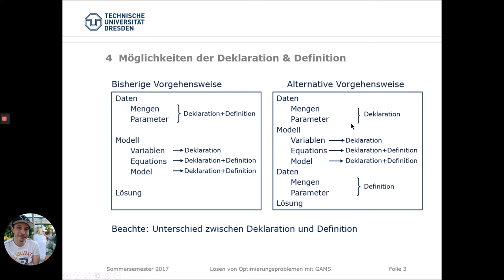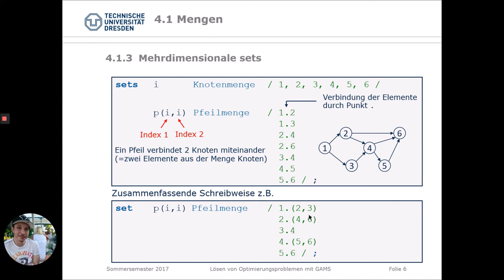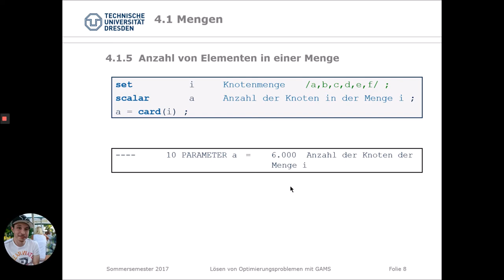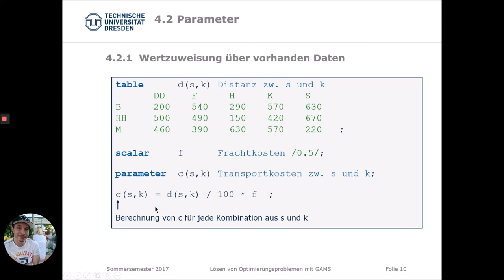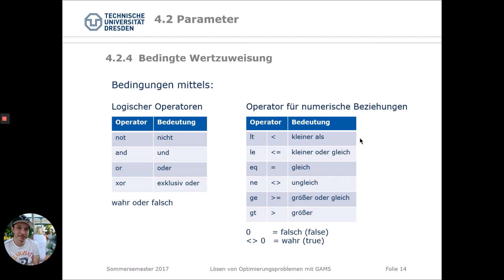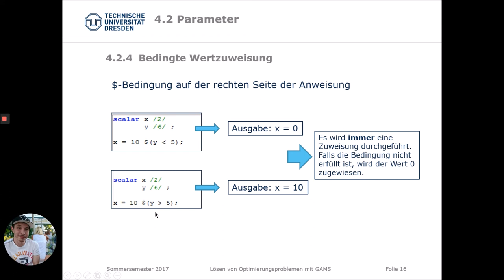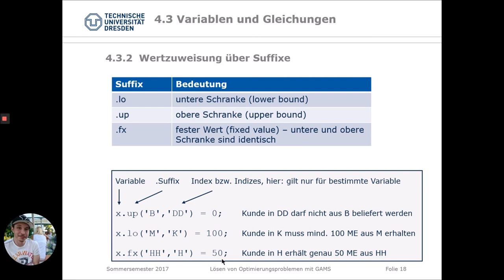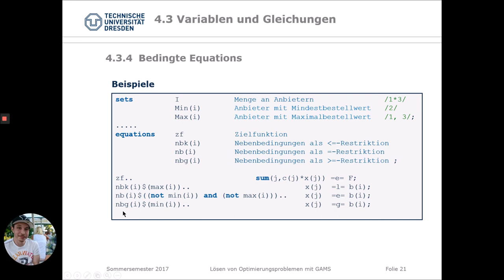TUD GAMS - Vertiefende Aspekte der Dekl. und Def. von Entitäten - Part 1: Theorie